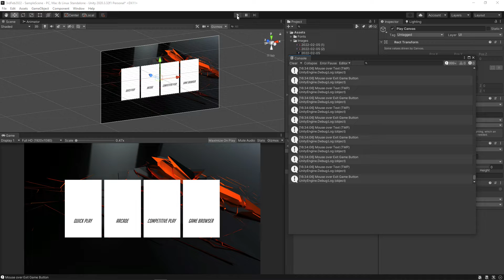Overwatch Main Menu mockup (Testing components in Unity)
This was thrown together to try out both the Graphic Raycaster and Grid Layout Group components in Unity.

Background image found on a wallpaper website. Not quite sure who the artist is.

Fonts used: Big Noodle Titling and FuturaBQ.